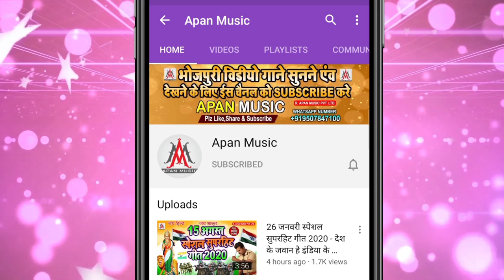यरवा के राते कईल रह गइल || Dev Sunil || Yarwa Ke Rate Kail Rah Gail || Bhojpuri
►Song : Yarwa Ke Rate Kail Rah Gail
►Singer : Dev Sunil
►Lyrics :  Vikash